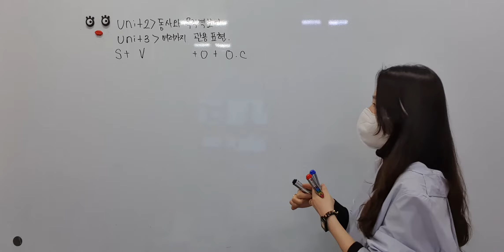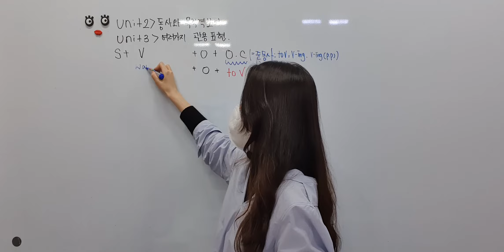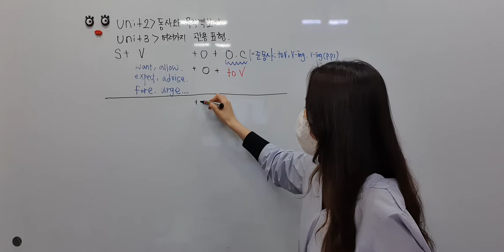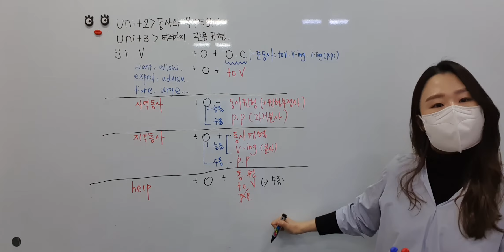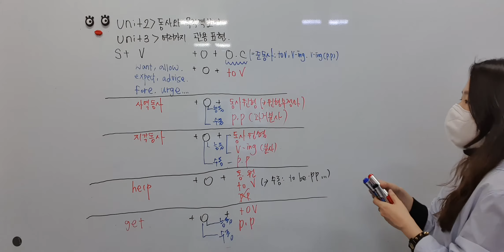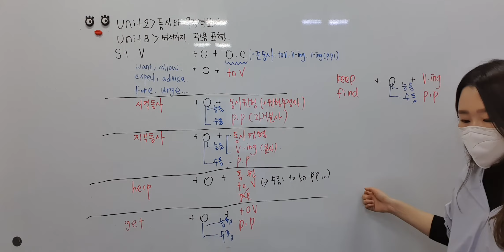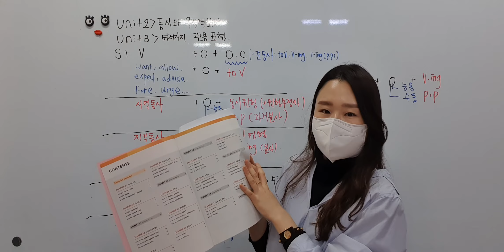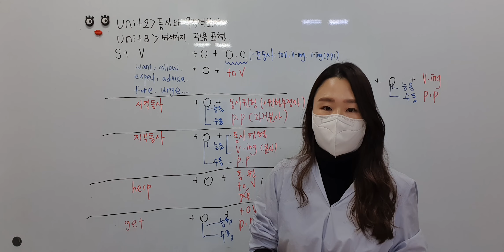김민지T 2주차-2. 월목8:00문법(2)